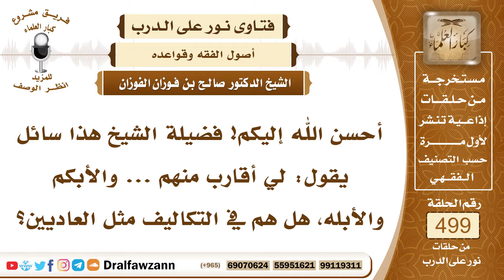7446- هل تكليف الأبكم والأبله مثل غيرهم من الناس؟ - الشيخ صالح الفوزان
"7446- أحسن الله إليكم! فضيلة الشيخ هذا سائل يقول: لي أقارب منهم ... والأبكم والأبله، هل هم في التكاليف مثل العاديين؟
الجواب: الجواب: التكاليف على قدر الإدراك العقلي، فالذي ليس عنده عقل، ليس عليه تكاليف، رفع القلم عن ثلاثة: الصغير حتى يحتلم، والمجنون حتى يفيق، والصغير حتى يبلغ، الصغير حتى يحتلم، والمجنون حتى يفيق، فهؤلاء ليس عليهم تكاليف، إذا كان ليس عندهم عقول أصلًا، فليس عليهم تكاليف بالكلية، إن كان عندهم بعض الإدراك، أو يصحون في بعض الأحيان، فإنهم يقومون بالواجبات في حالة زوال عذرهم.
السيرة الذاتية:
للاشتراك في قناة الشيخ صالح الفوزان

14_ الشيخ محمد أمين الشنقيطي
يتيوب

15_سماحة المفتي عبد العزيز آل الشيخ
 يوتيوب

رئيس الفريق
لمشروع كبار العلماء